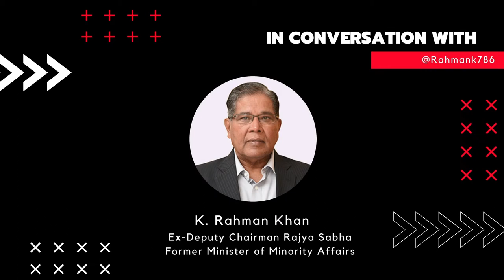In conversation with Mr. K. Rahman Khan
Mr. K. Rahman Khan is a Veteran Politician belonging to Indian National Congress and a former Union Minister of Minority Affairs and also Ex-Deputy Chairman of Rajya Sabha.
In this special conversation with him, he emphasized on Indian Muslims self growth, Waqf property issues and socio-economic status of Indian Muslims.